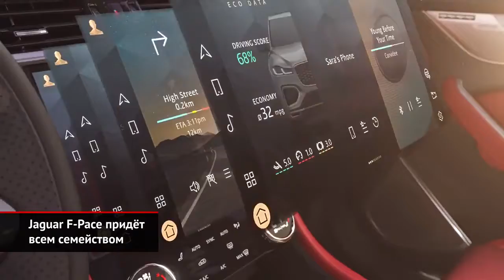Range Rover Velar ＆ Jaguar F Pace